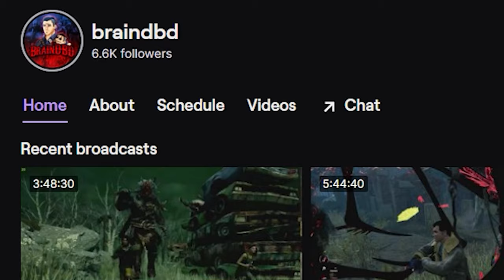These DBD games got CRAZY...